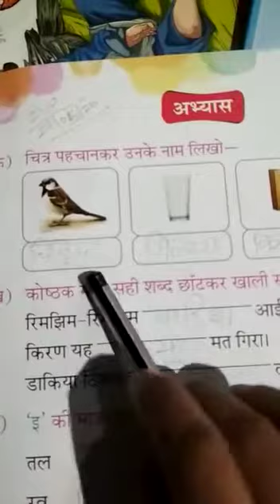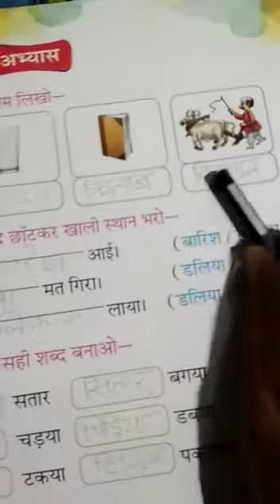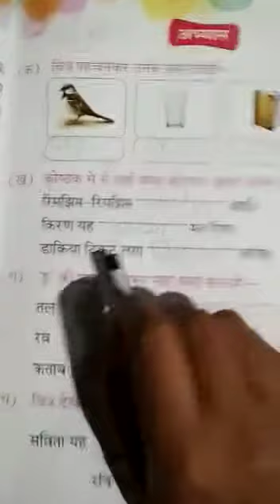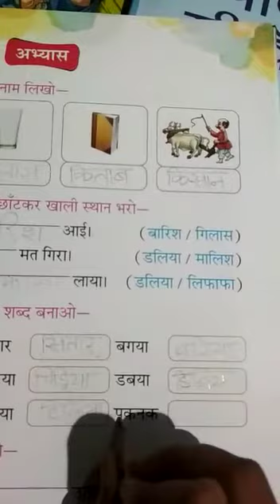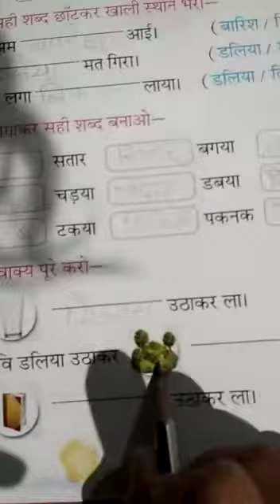Hindi UKG 27/05/2020